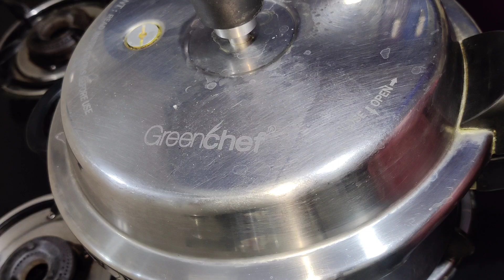ढाबे जैसी मिक्स दाल तड़का और जीरा राइस | Dal Tadka & Jeera Rice Recipe 😋😋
Dal Tadka
Jeera rice
Smart kitchen

नमस्कार ,

अगर आपको मेरा वीडियो पसंद आया तो इसे लाइक करें 👍 और मेरे चैनल को सब्सक्राइब करना न भूलें और नोटिफिकेशन बेल 🔔 पर भी क्लिक करें ताकि जब भी मैं अपना वीडियो अपलोड करूं तो आपके फोन पर नोटिफिकेशन आ जाए | आपका बहुत-बहुत धन्यवाद ❤️❤️
If you like my video then give it a thumbs up 👍 and don't forget to subscribe my channel and also click on the notification bell🔔So your phone gets a notification whenever i upload my video . Thank you so much 💓💓